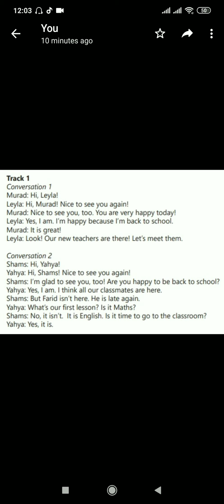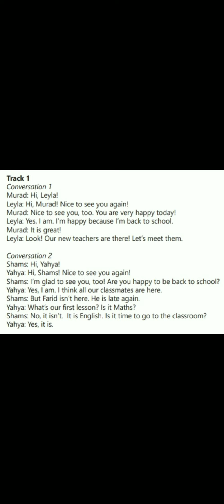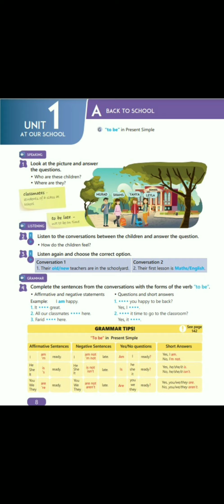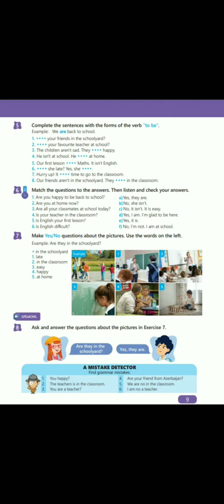5-ci sinif ingilis dili kitabı listening Unit 1 Lesson A (NEW)